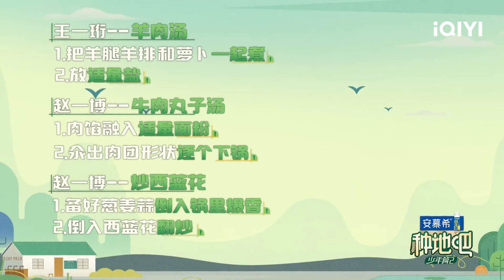【麦田餐桌】王一珩羊肉汤尽展内蒙风格 赵一博做西兰花和牛肉丸汤| 种地吧2 | Become a Farmer S2 | iQIYI综艺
🌱《种地吧2》全集于iQIYI综艺全球上线！登录iQIYI国际版或下载iQIYI国际版APP，还有更多独家资源等着你：

《种地吧》第二季，农田种植面积扩大，10位少年将解锁全新农业种植领域，提升个人劳动技能，以企业做大做强展现“科技助农，产业兴农”，以脚踏实地的劳动书写当代青年的成长诗歌！